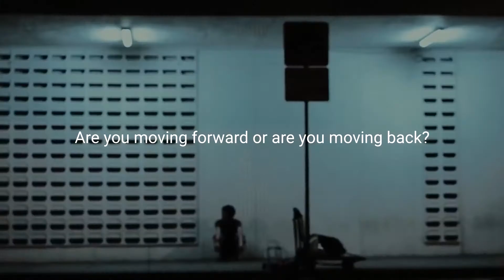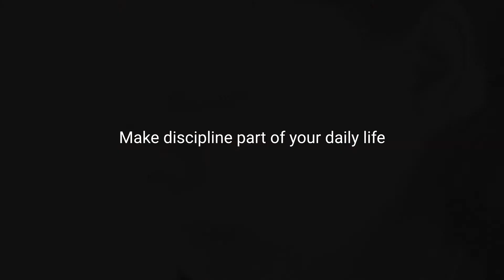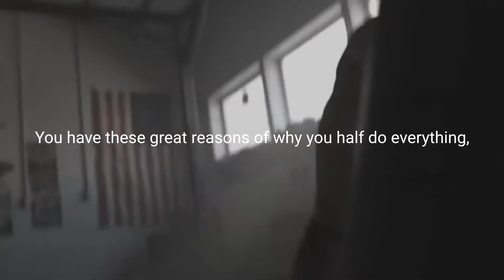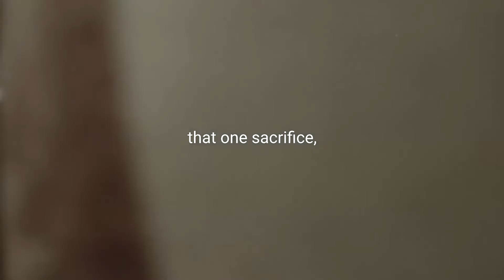The power of Discipline Motivational video .